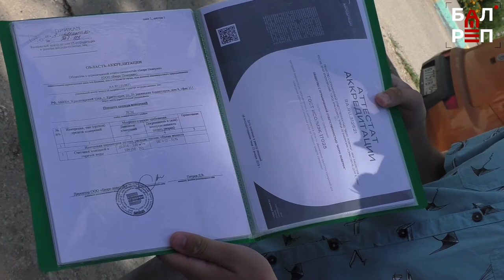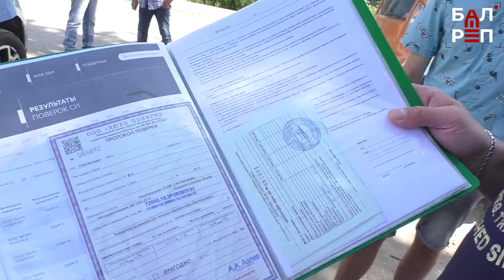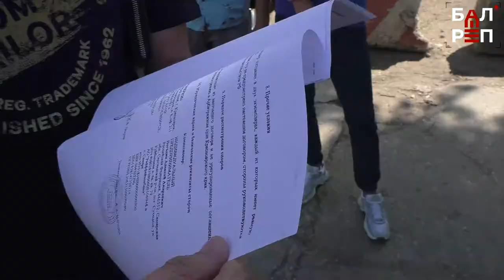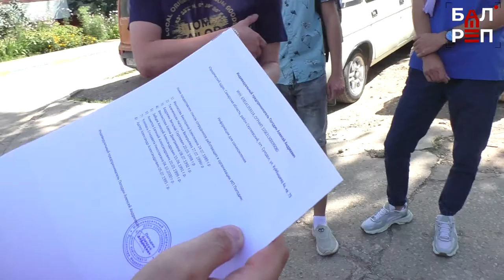О чем речь?: директор Водоканала поймал "серых" поверщиков счетчиков